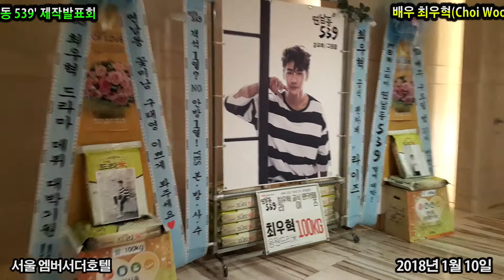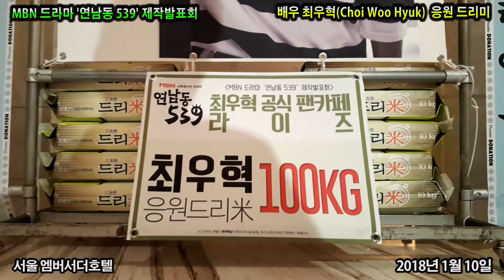MBN '연남동 539' 제작발표회 배우 최우혁(Choi Woo Hyuk) 응원 드리미 쌀화환Dreame Rice Wreath for Choi Woo Hyuk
MBN 드라마 '연남동 539' 제작발표회 배우 최우혁(Choi Woo Hyuk) 응원 드리미 쌀화환